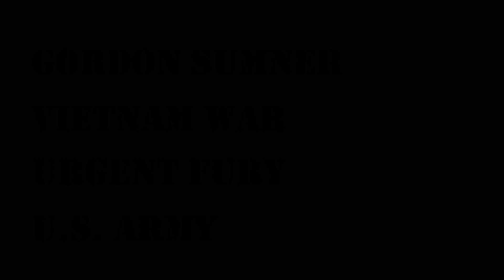Voices of Freedom Project Veterans Oral History of Gordon Sumner